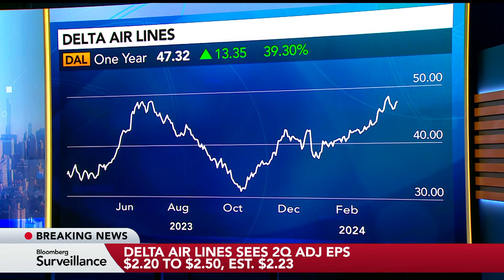Delta Sees 2Q Profit, Sales Beating Wall Street Expectations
Delta Air Lines expects to exceed Wall Street’s projections on second-quarter profit and revenue due to increased corporate travel and steady leisure demand ahead of the summer travel season. George Ferguson of Bloomberg Intelligence has more on Bloomberg Television.